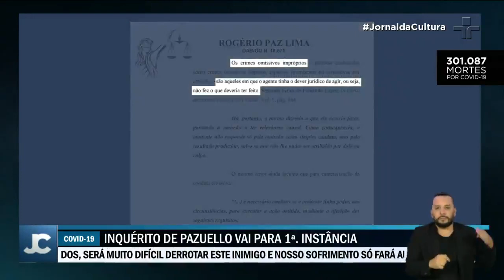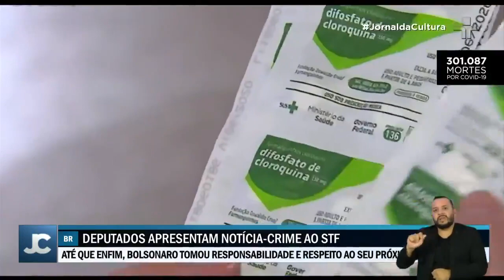OAB peda à PGR que denuncie o presidente Jair Bolsonaro por crimes na conduta da pandemia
A OAB (Ordem dos Advogados do Brasil) pediu à Procuradoria Geral da República que denuncie o presidente Jair Bolsonaro por crimes na conduta da pandemia. Esta quarta-feira (24) um grupo de dez deputados federais do PSB, deu entrada no STF com notícia-crime contra o chefe do executivo.